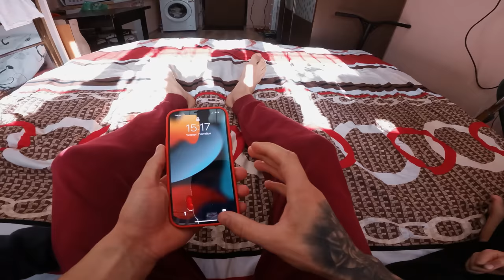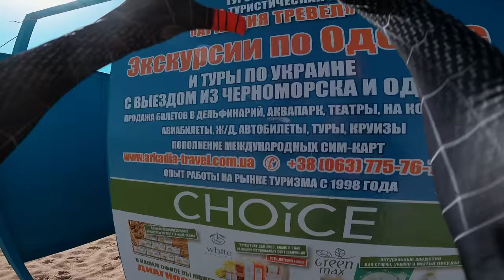SPIDER-MAN ESCAPING CRAZIEST MOM! (Extreme Parkour Chase POV)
In this video, I stay home with my younger sisters. We watch video with spiderman and the idea comes to me to turn into spiderman to entertain my sisters. I find a vase and play with it. Coincidentally, I'm ruining it. Right now, our mother is coming home from work. We hide, but my mother finds me and runs after me until she catches me and punishes me, making me stick the broken vase. 🥵

30K Like Part 2!

☐ Insta Grisha - @GrishaGaraz
☐ TikTok Grisha - @grishagaraz